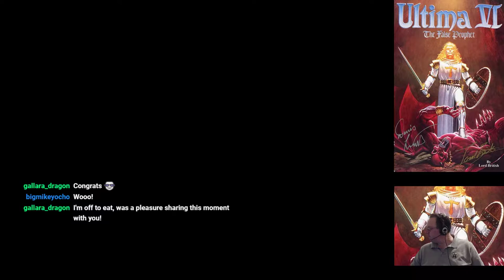John Gould Live Stream